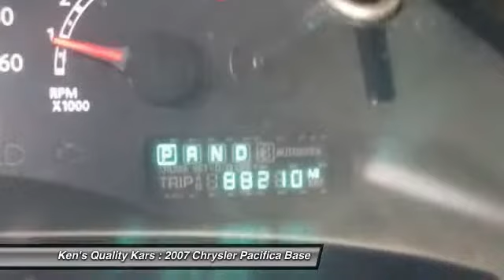2007 Chrysler Pacifica Base Toms River NJ 08753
2007 Chrysler Pacifica Base